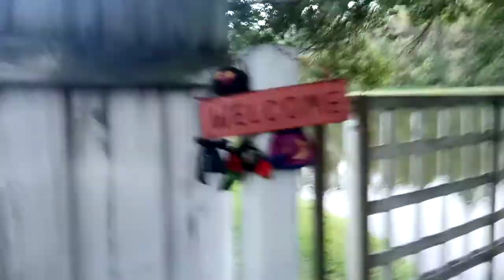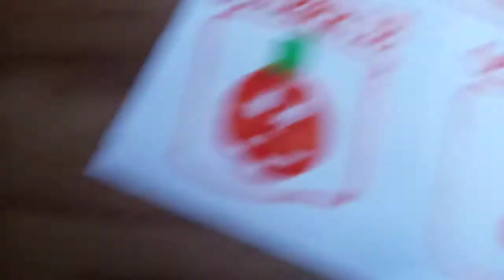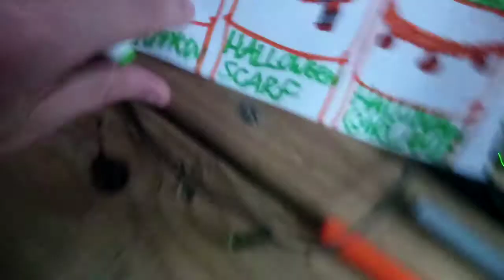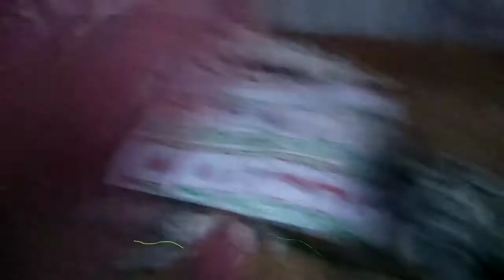Backyard Videos: Ep. 677! Halloween Party 2020 Day 3! 🎃 👻 💀 3️⃣ October 27th 2020!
NEXT Episode: October 28!